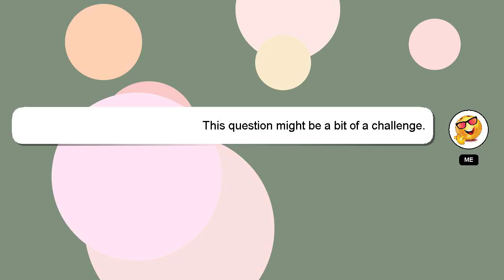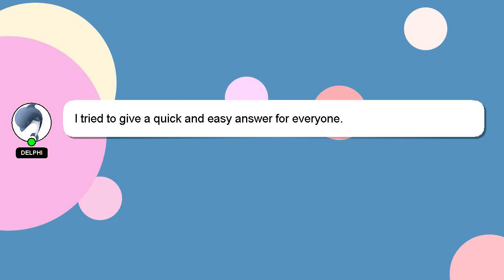How to hide camera in hikvision dvr?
Here's a brief description of who I am, Hey, I am Delphi. Let me assist you in answering any questions you may have. - How to hide camera in hikvision dvr?

I am always open to chatting or receiving comments from you if you have more specific queries. Your answer will be recognized and appreciated, and I will 'heart' it to show my appreciation.

*2 What we are experimenting :*